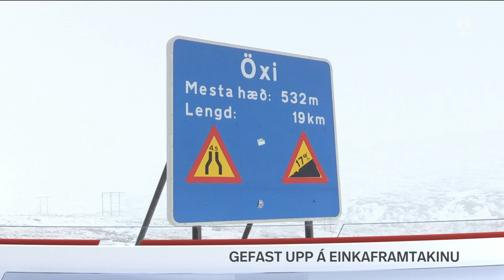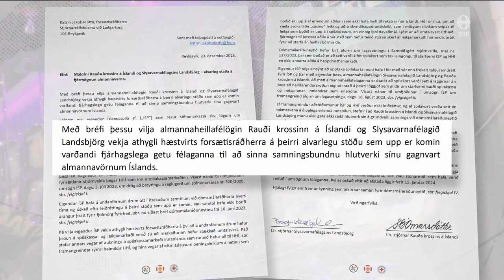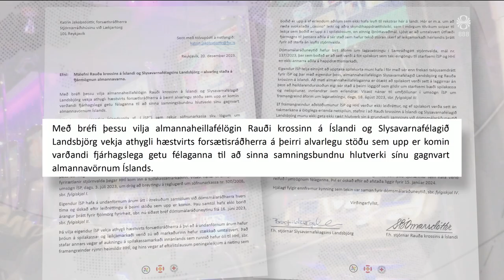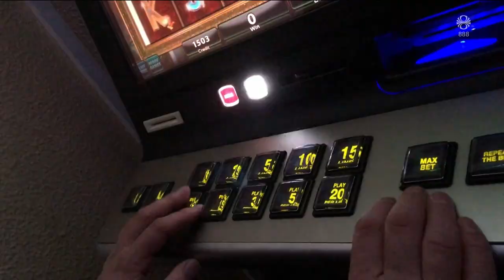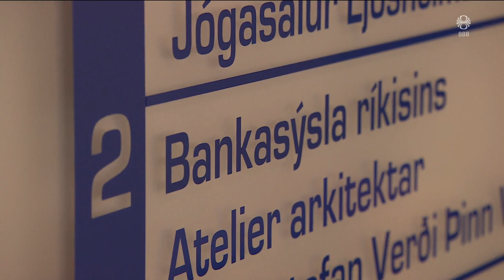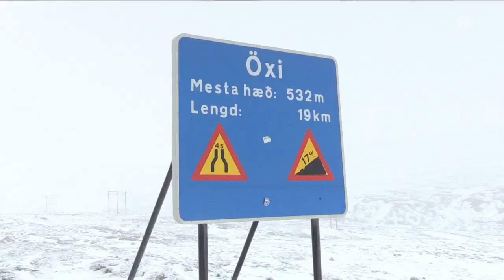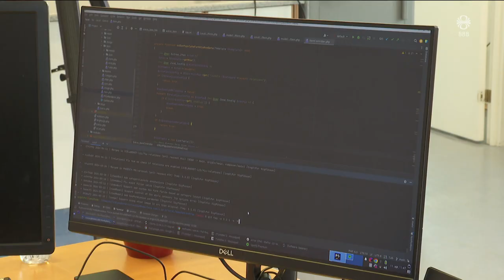Fréttir - 15. apr 2024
Fréttir RÚV frá 15. apríl 2024 - Efnisyfirlit:
00:01:17 Óljóst hvernig Ísraelar hefna árásar Írana
00:04:49 Magnús Þorkell um Ísrael og Íran
00:07:52 Ráðist á fólk á flótta innan Gaza
00:09:21 Rauði krossinn og spilakassar
00:12:16 Lifðu af snjóflóð í Svarfaðardal
00:13:50 Fjármálaráðherra um kaup Landsbankans á TM
00:16:12 Vilja flýta Axarvegi með áfangaskiptingu
00:18:07 Ljósleiðarasamband eykur lífsgæði Hríseyinga